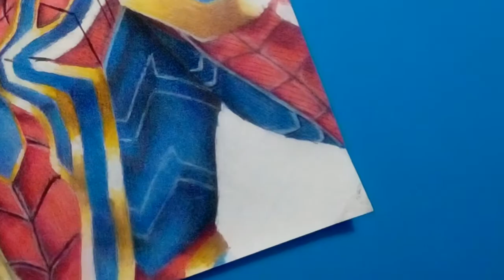COMO hacer MATERIAL PROFESIONAL para DIBUJAR REALISMO 2020/material casero/ANGELL ARTS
HOLA GENTE COMO ESTAN EL DIA DE HOY LES TRAIGO UN EPICO VIDEO YA QUE LES ESTARE ENSEÑANDO COMO HACER MATERIAL PROFECIONAL PARA TUS DIBUJOS REALISTAS COMPARTE PARA QUE MAS GENTE APRENDA HACER ESTOS MATERIALES POR QUE COMO TU APRENDISTE MUCHOS NECESITAN APRENDER JEJE BUENO ME DESPIDO PERO ANTES DE IRME LES DESEO UNA FELIZ NAVIDAD Y CONSIDEREN ESTE VIDEO COMO UN REGALO DE NAVIDAD JEJE UN ANBRAZO DESDE MI ECUADOR QUERIDO Y NO VEREMOS EN EL PROXIMO VIDEO

UN ABRAZO DESDE MI ECUADOR QUERIDO

tutorial/COMO HACER MATERIAL CASERO PARA DIBUJAR ROSTROS REALISTAS A LÁPIZ/como hacer material casero para dibujar realismo/MATERIAL CASERO/ COMO HACER UNA HOJA TONED TAN/(LA PONGO A PRUEBA/HAGO UN DIBUJO REALISTA CON LOS PEORES Y MAS BARATOS COLORES DE MI CIUDAD | Esteban Arts/CÓMO DIBUJAR UNA SONRISA REALISTA A LÁPIZ/ BIEN EXPLICADO/10 trucos y consejos para dibujo realista | HaroldArtist/Aprende a Dibujar: Materiales para Principiantes de Dibujo | neo VIVE/como dibujar/dibujo realista/COMO hacer MATERIAL PROFECIONAL para DIBUJAR REALISMO 2020/angell arts/ANGELL ARTS/TUTORIALES/